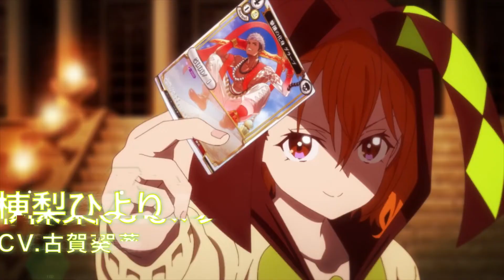Build Divide: Code Black Season 2 - Official Trailer | English Sub